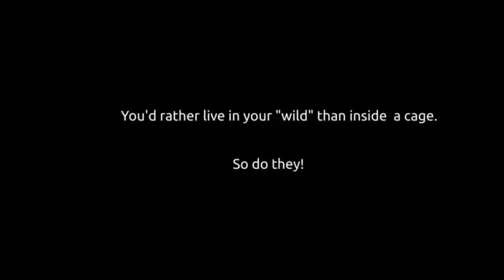Tiger spares leopard's life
Leopard put up a good fight